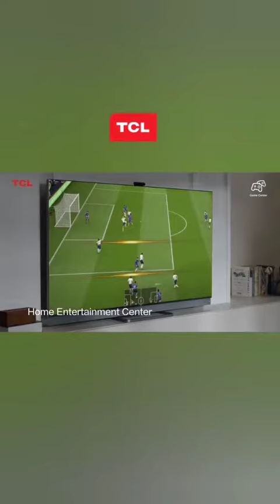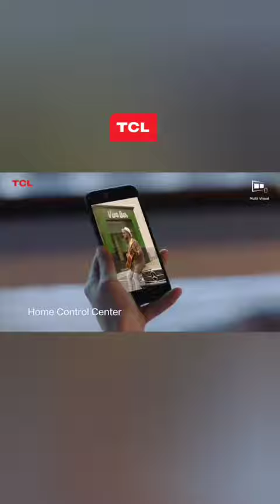TCL Smart UI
The First Android 11 TV TCL 55 inch QLED 4K Smart TV - Dolby Vision & Atmos - ONKYO Speaker - Android 11.0 - HDR 10+ - HANDS-FREE VOICE CONTROL - MEMC (Model 55Q725)

[BEST SELLER] TCL 32 inch Smart LED TV - Android 9.0 - Frameless - HD - Google Voice/Netflix/YouTube - WiFi/HDMI/USB/Bluetooth - Dolby Sound (Model : 32A5)

TCL 43 inch Smart LED TV - Android 9.0 - 4K Ultra HD - Google Voice/Netflix/YouTube - WiFi/HDMI/USB/Bluetooth Dolby Sound (Model : 43A8)